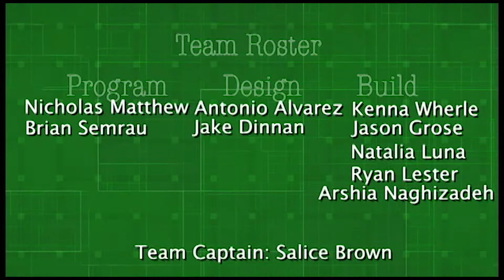Robotics Team States